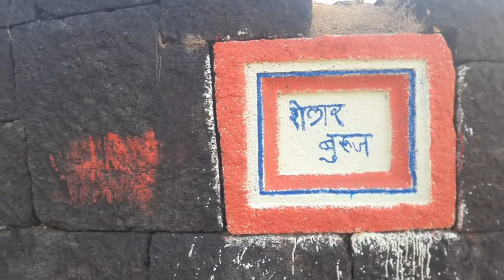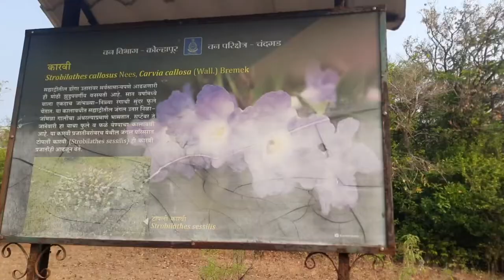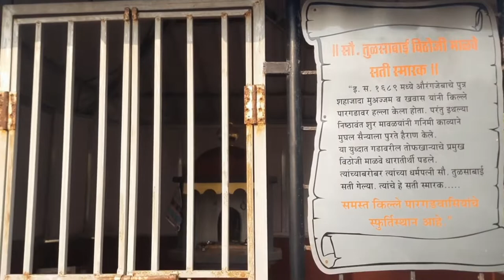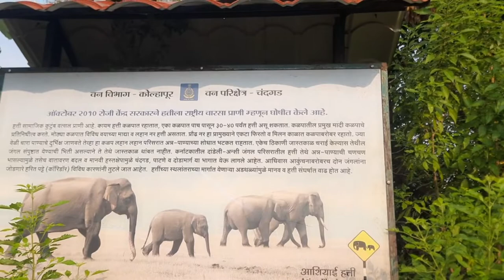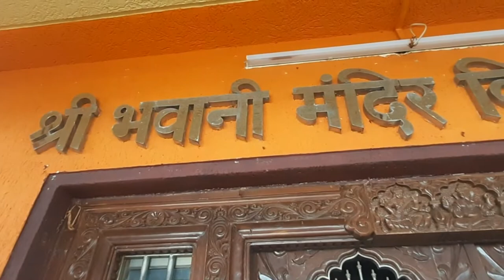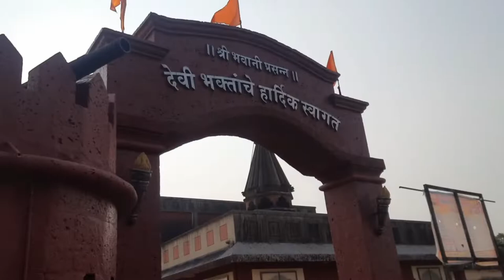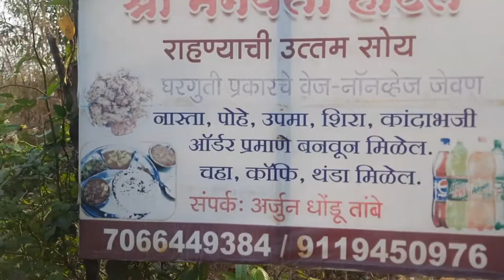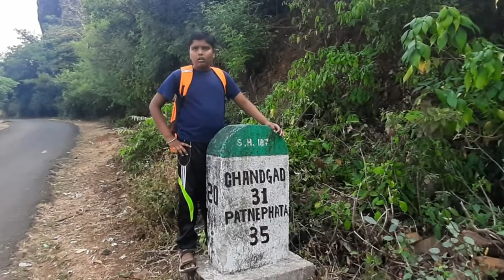पारगड | कोल्हापूर | चंदगड | Pargad Fort Chandgad | Kolhapur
पारगड किल्लाप्रकार गिरीदुर्ग
चढाईची श्रेणी सोपी
ठिकाण कोल्हापूर,चंदगड तालुका, महाराष्ट्र
जवळचे गाव कोल्हापूर,चंदगड
सह्याद्रीची मुख्य रांग महाराष्ट्रामध्ये दक्षिणोत्तर पसरलेली आहे. या रांगेत सर्वात दक्षिणेकडील किल्ला म्हणजे पारगड किल्ला होय. कोल्हापूर जिल्ह्यात चंदगड तालुका आहे. चंदगड तालुक्यामध्ये पारगड किल्ला मोडतो.चंदगड या तालुक्याच्या गावापासून साधारण ३० कि.मी. अंतरावर पारगड आहे. पारगड नावाचे गाव किल्ल्यामध्येच वसलेले आहे.
पारगडापर्यंत गाडीमार्ग आहे. पारगडापर्यंत चंदगडहून एस.टी. बसची सोय उपलब्ध आहे. ही बस गडाच्या पायऱ्यांपर्यंत जाते. खाजगी वाहन गडाला वळसा घालून गडाच्या माथ्यावर नेता येते.तिनशे पायऱ्या चढून जाव्या लागतात. यात नव्याने केलेल्या पायऱ्यांबरोबर शिवकालीन पायऱ्याही आपल्याला आढळतात.
      तसेच पाळये व मोर्ले गावातुनही चालत गडावर जाता येते .चालत साधारणतः २ तासात गडावर पोहोचता येते .              सध्या मोर्ले-पारगड रस्त्याचे काम चालु आहे .
गडावरील पहाण्यासारखी ठिकाणे
गडाचा दरवाजा नष्ट झालेला आहे. गडप्रवेश करताच समोर तुटक्या तोफांचे काही तुकडे मांडलेले दिसतात.मंदिरासमोर अनामिक असे स्मारक आहे. हे घडीव दगडामध्ये बांधलेले स्मारक कोणातरी महत्त्वाच्या व्यक्तीचे असावे. येथून थोडे वर चढल्यावर पारगडावरील वस्ती लागते.शाळेच्या आवारातच छत्रपती शिवाजी महाराजांचा छोटासा पण पुर्णाकृती पुतळा चौथऱ्यावर बसविलेला आहे. या पुतळ्याच्या परिसरातच पुर्वी गडावरची सदर होती.येथून समोरच आपल्याला भवानीमातेचे मंदिर दिसते. या मंदिराचा कायापालटच करण्यात आला आहे. शिवकालीन मंदिर तसेच ठेऊन त्याभोवती नविन इमारत उभी करण्यात आली आहे. बांधलेले मंदिर भव्य असून नव्याने शिखर व सभामंडप बांधण्यात आला आहे. मंदिरात भवानीमातेची देखणी मुर्ती आहे. मंदिराच्या सभामंडपात शिवकालातील अनेक प्रसंग चितारलेली चित्रे लावली आहेत.गडावर अनेक तलाव, विहीरी, तटबंदी, स्मारके पहाता येतात.
सिहंगड किल्ला माघ वद्य नवमी इ.स. १६७१ मध्ये नरवीर तानाजी मालुसरे यांनी जिंकला. या वेळी झालेल्या युद्धात तानाजींना मृत्यु पत्करावा लागला. पुढे छत्रपती शिवाजी महाराजांनी पारगड किल्ला बांधला व त्याची जबाबदारी किल्लेदार म्हणून तानाजी मालुसरे यांचे पुत्र रायबा मालुसरे यांच्याकडे सोपवली. बहुदा हे १६७६ साल असावे. त्यावेळेस काही काळ महाराजांनी या गडावर मुक्काम केला होता. त्यावेळी महाराजांनी किल्लेदार आणि तेथील मावळ्यांना आज्ञा केली की, जो पर्यंत आकाशात चंद्र, सूर्य आहेत तो पर्यंत हा गड जागता ठेवा. ही आज्ञा राजाज्ञा होती. गडावरच्या मावळ्यांनी आणि किल्लेदारांनी आजतागायत पारगड जागता ठेवला आहे. नरवीर तानाजी मालुसरे यांचे अकरावे वंशज बाळकृष्ण मालुसरे तसेच शेलार मामांचे वंशज कोंडीबा शेलार आणि त्या काळातील मावळ्यांचे वंशज आजही अनंत अडचणींना तोंड देत गडावर वास्तव्य करून आहेत.
इ.स. १६८९ मध्ये औरंगजेबाचा मुलगा मुअज्जम याने पारगड जिंकण्याचा प्रयत्न केला पण त्याला या मावळ्यांनी दाद लागू दिली नाही.